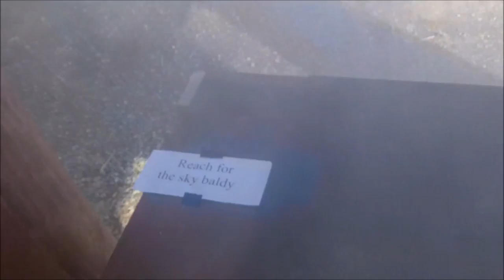2016 Plainsman TT Stage 01